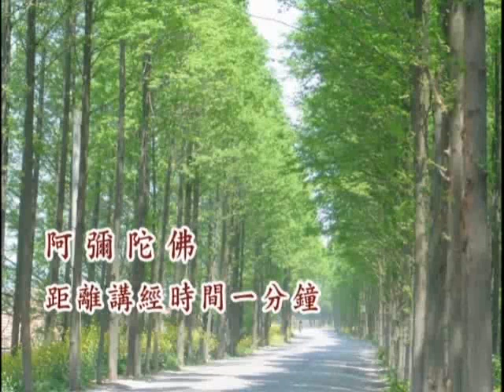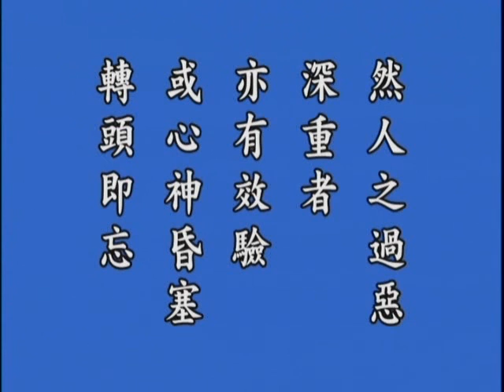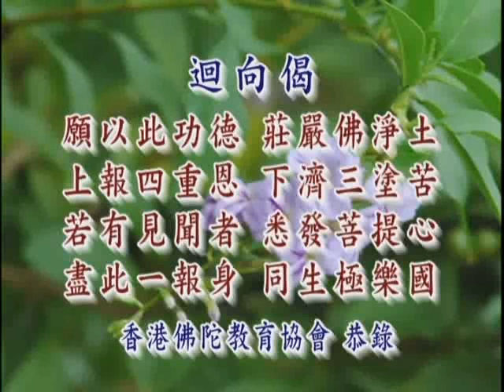鍾茂森博士《重建美滿人生《了凡四訓》學習心得－粵語》 03b